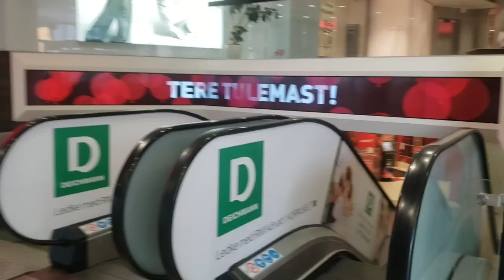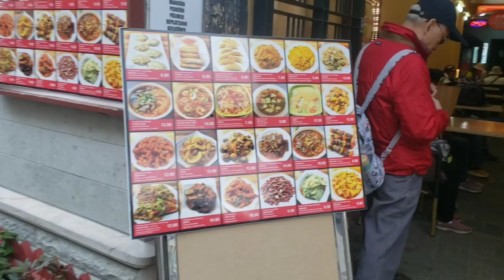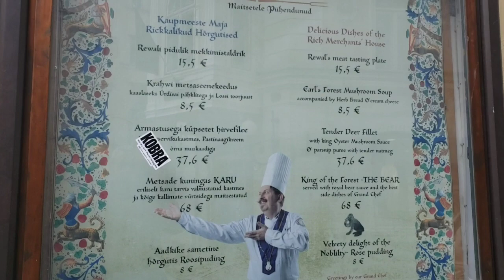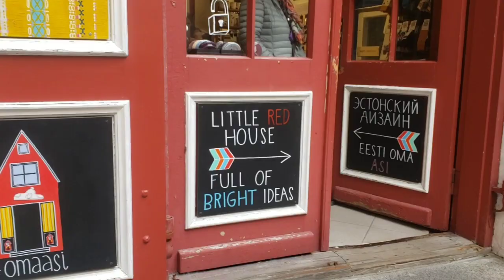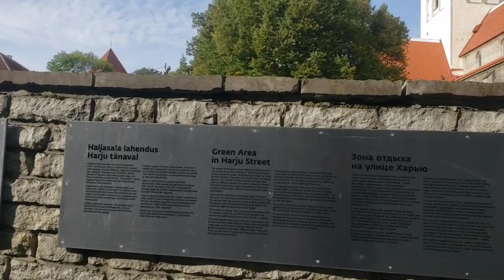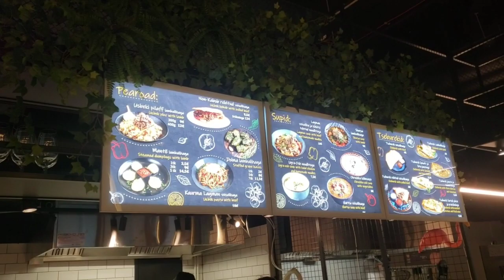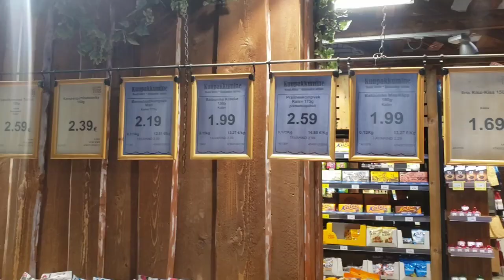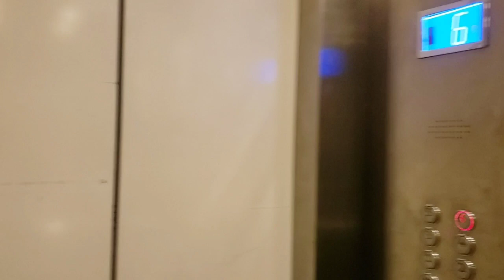Raw and uncut! Tour of Tallinn, Estonia 🇪🇪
This video is a raw and practically unedited glimpse into my day in Talinn. Join me as I see a new city for the first time. @damiano_traveler